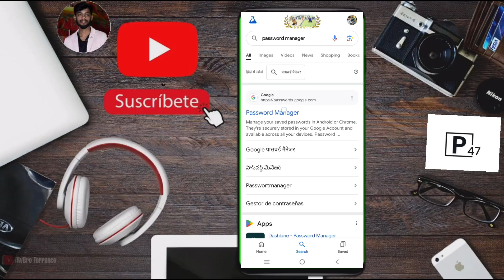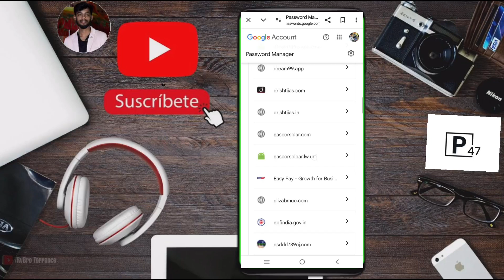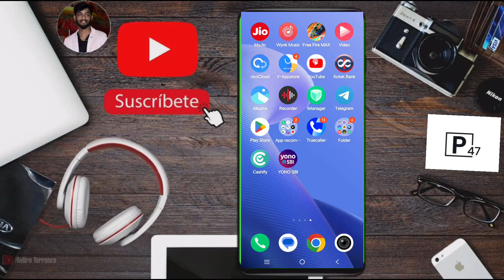अकाउंट के पासवर्ड भूल गए हैं कैसे जाने password passwordreset old 🔑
Instagram Facebook password kaise jaane
Bhule hue password kaise laen
Password bhul gaye hain kaise jaane
Short password kaise jaane
Instagram password jaane
Facebook account password
Gmail ID password jaane
Purane ID password kaise jaane
Password Manager
Password janne ka sabse badhiya tarika
Bhul gaye password to kaise laen
Phone ko kaise reset Karen
Purane password se kaise link copy
Purane password kaise jaane
Purane password janne ka Tarika
Password line
New password kaise banaen
Purane password kaise dikhayen
Short password
Sabhi password janne ka Tarika